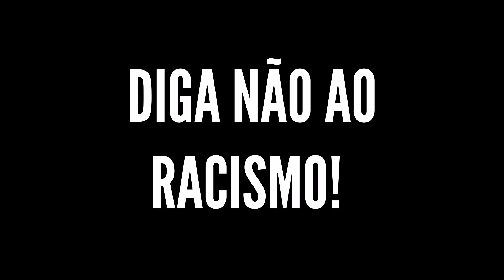RACISMO EM PORTUGAL: AS FACES DO PRECONCEITO AO EXTREMO 🇵🇹 | CASAL BUSCAPÉ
Tudo bem?

Neste vídeo, vamos falar sobre o impacto das últimas manifestações envolvendo o tema. Tema esse que foi sendo debatido em todo o mundo após os acontecimentos nos EUA na semana passada.

Músico: @iksonofficial